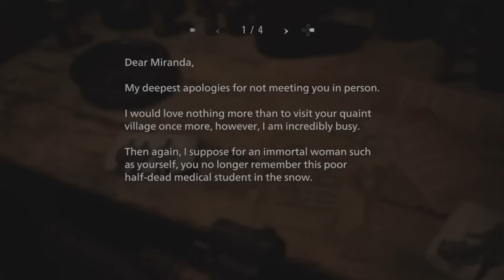New Resident Evil 1 Remake Leak Revealed! (Details, Theories)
Based on the leaks from Biohazard Declassified, we could be getting another remake of Resident Evil 1. As someone who loves the originals and the remakes, I will be discussing in this video the new Resident Evil 1 Remake leaks and whether we do truly need another remake of Resident Evil 1. As Resident Evil 1 Remake is rumoured to release sometime in 2026 for Capcom's 30th anniversary, I will be debunking each leak and theorizing what to possibly expect for this game. Aside from Resident Evil 1 Remake, we will also be talking other Resident Evil games that could use the remake treatment more. Are you excited for Resident Evil 1 Remake?

Here is a link to certain timestamps in my video if you only would like to look at certain parts.

0:00 Intro
0:30 How do we know a Resident Evil 1 Remake is confirmed?
1:23 Will the Resident Evil 1 Remake retain the fixed camera style?
2:06 What could be the title of the Resident Evil 1 Remake?
2:53 Each Resident Evil zombie will have their own model?
3:52 Will the Resident Evil 1 remake zombies become bullet sponges?
4:43 What makes the Resident Evil series unique?
5:26 Are crimson heads making a return to the Resident Evil 1 Remake?
5:54 No more door-opening sequences in Resident Evil 1 Remake?
6:29 Will Resident Evil 1 Remake have deeper exploration of the lore?
7:20 Will there be a lore expansion on Oswall E. Spencer?
8:22 Outro

To introduce my channel, hey hey hey! I am globalcherry and I am a gaming YouTuber.  I like to create funny commentaries on high-quality graphic games, remakes, or upcoming new games on the ps5. Occasionally I make gaming reviews, or game theories as well. If you are interested in content like this, this is the channel for you.

While you wait for my next Resident Evil video, here is my Resident Evil Village playlist a long time ago for laughs

While you wait for my next video here is my playlist of my Far Cry 6 gameplays

Here is the summary for Resident Evil 4 Remake: Six years have passed since the biological disaster in Raccoon City.Agent Leon S. Kennedy, one of the survivors of the incident, has been sent to rescue the president's kidnapped daughter.He tracks her to a secluded European village, where there is something terribly wrong with the locals.And the curtain rises on this story of daring rescue and grueling horror where life and death, terror and catharsis intersect.